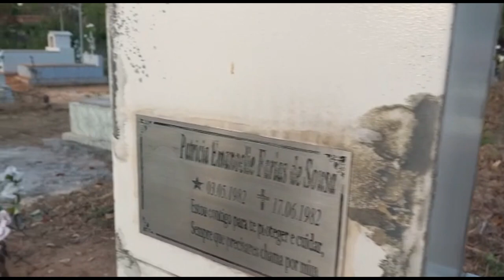QUE ABSURDO olha isso no cemitério filmamos até abelhas italianas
QUE ABSURDO olha isso no cemitério até abelhas italianas

No cemitério do bairro Buenos Aires, em Teresina, o abandono é nítido. Filmei até abelhas italianas próximo aos túmulos e represntando risco até de vida para os visitantes. A prefeitura da capital é responsável por zelar pelo local. Mas que zelo que nada! Veja as imagens e confira com seus próprios olhos o estado de abandonado. Informações de moradores indicam que o local estava sendo usado por bandidos da região para esconder produtos dos seus roubos. É uma das consequências do abandono.